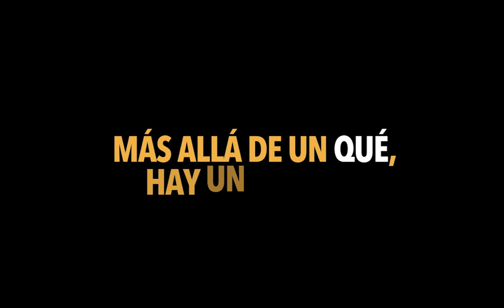Ahora en DF | ¿Cómo se ve el panorama en el Senado para el cuarto retiro?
El proyecto espera su discusión en el Senado ¿Cuál es el rol de Yasna Provoste? Marco Moreno, director de la Escuela de Gobierno Universidad Central, lo explica.